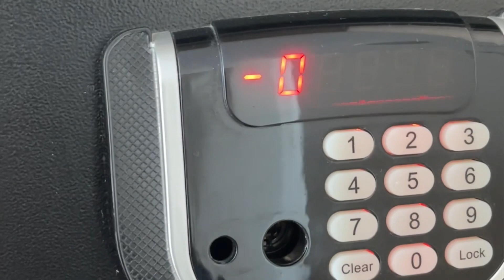Koleksi Truck Hotwheels Pertama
lihatnya unik, jadi langsung deh dibeli
Kerjasama bisnis Whatsapp chat Only klik :
Tentang kami :
Debu Aspal merupakan channels pribadi yang berisi seputar otomotf, hobi, vlog dan perjalanan kehidupan yang mungkin tidak menarik. Sebagai tempat untuk dokumentasi kehidupan

Otomotif
Mainan
Diecast
Hotwhells
Tresure Hunt
jazz
pasang
review
Tour
Hotwheels
Diecast
Toys
Event
Tresure Hunt
Hot Item